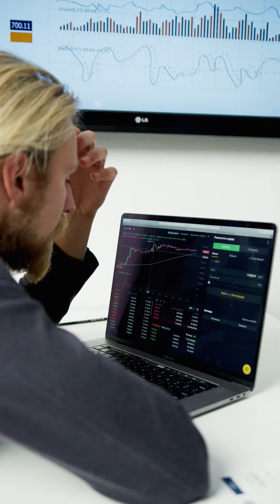Valuation Of the Company (with the example of Shark Tank)sharktankindia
How the valuation of the company done!